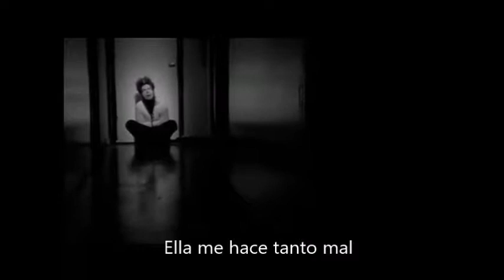Static X So Español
So I've betrayed self
So I've betrayed you
Pushing you away
Away from me
So I'm, I'm confused
So you're not amused
So I'm feeling used
So what do we do?
Pushing you away
Away from me
Empty inside
I'm dying, I'm crying
She makes me bad
Betrays my head
Empty inside